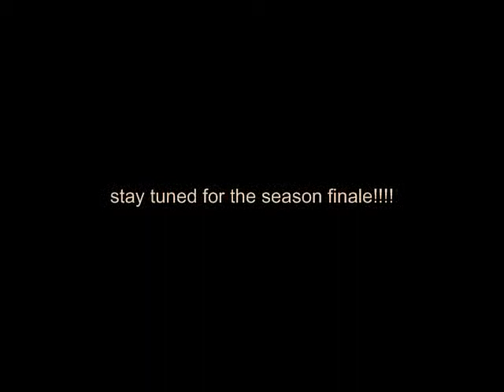WINGS season 2 episode 7~ The Journal~ part 2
since day 1 summers kept a journal of all the weirdness of being a fairy but when she loses it at school will lily find out? and will it tear apart their friendship forever?